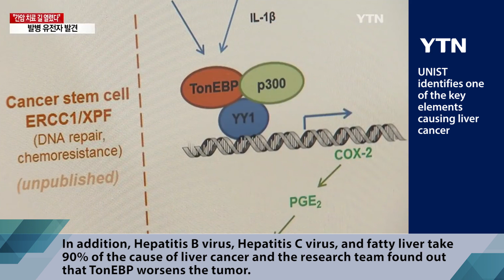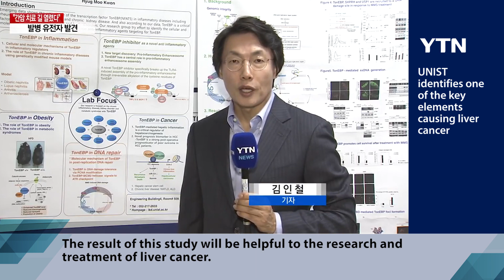UNIST identifies one of the key elements causing liver cancer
180429 간암 치료 길 열렸다, 발병 유전자 발견YTN_EngSub